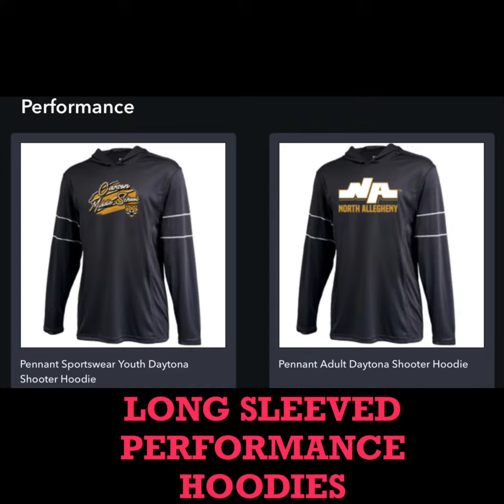CMS Spirit Wear Shop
Information and spirit wear options for the CMS fundraising. Virtual shop is open now through Friday, November 18th 2022.